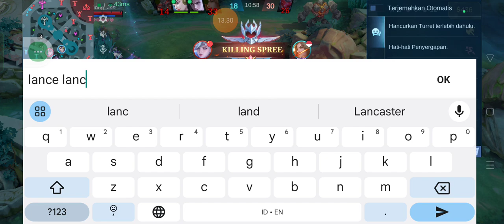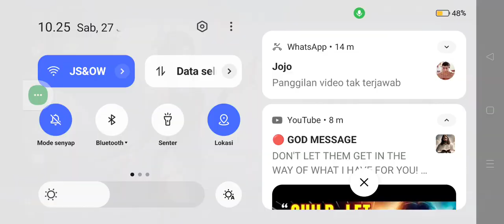Johnson Kok Ngecarry Team Dark System Mobile Legend